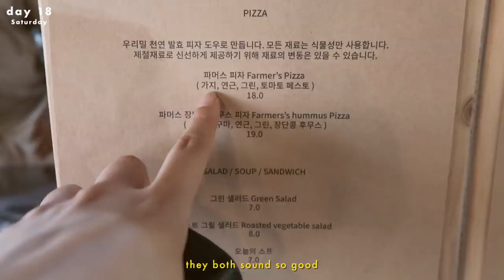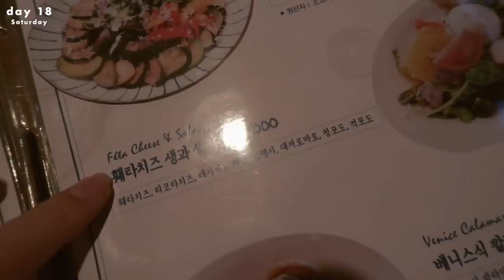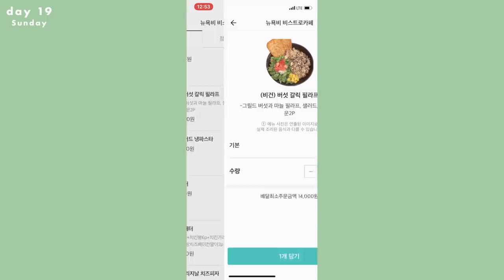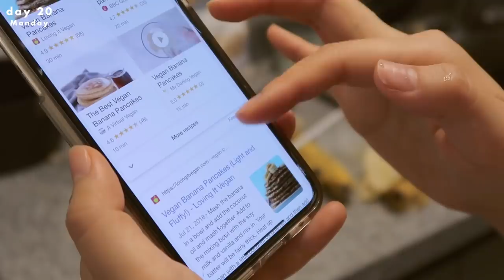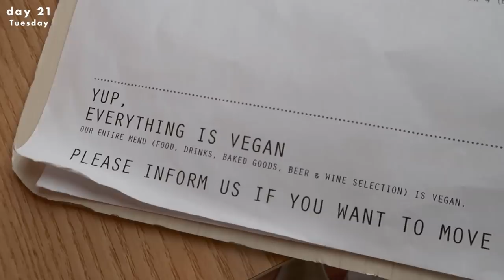VEGAN IN SEOUL || What I eat in a week (lazy & easy lol)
What I eat in a week during my 30-day vegan journey

❪ PLACES MENTIONED in order of appearance ❫

❪ 🎵by ❫